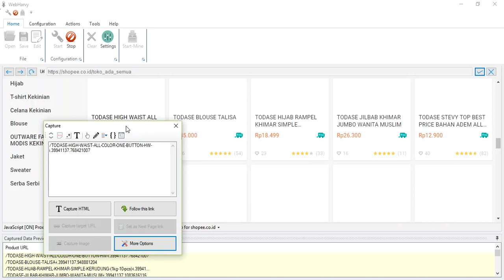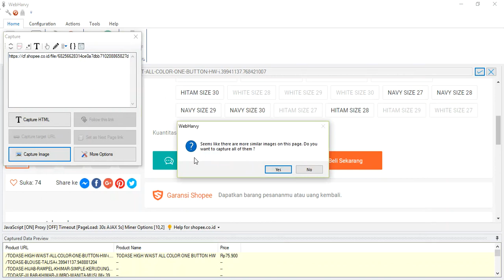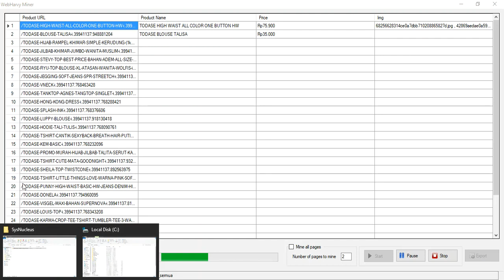How to scrape product details and images from shopee.co.id using Webharvy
RegEx Strings used :

href="([^"]*)

background-image: url\(&quot;([^_]*)